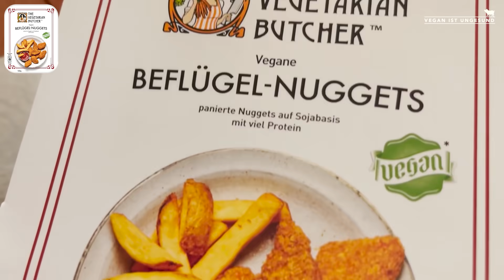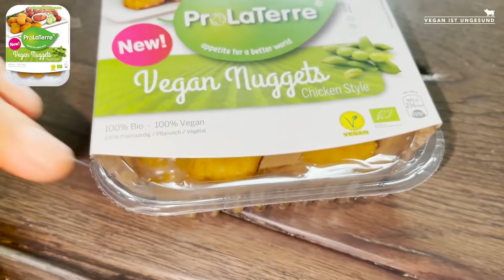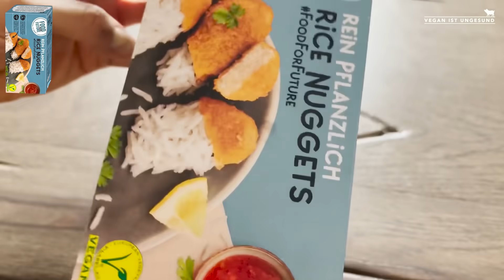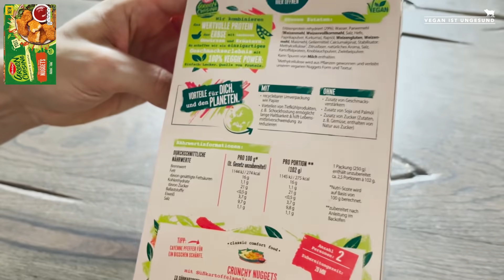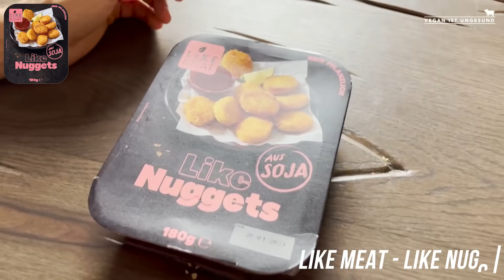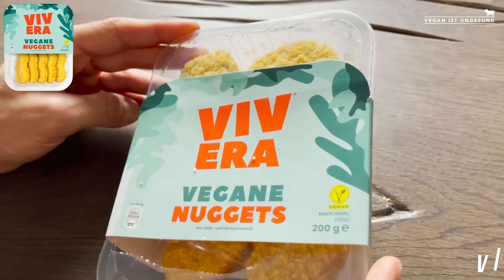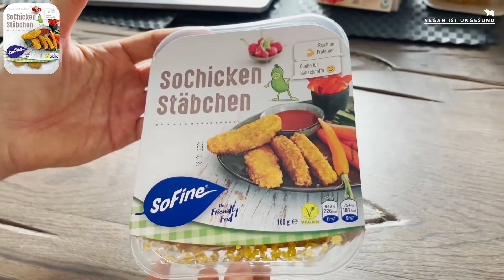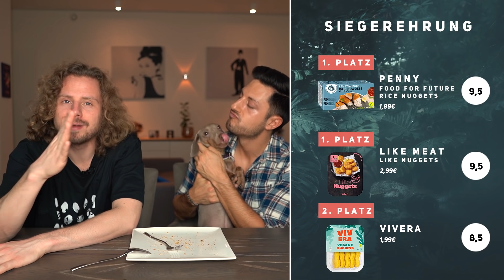Der ultimative vegane "Chicken Nuggets" Test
Aljosha Vegane Chicken Mc Nuggets? Geht das? Wir waren sehr überrascht wie groß die Auswahl im Jahr 2021 tatsächlich ist. Seid gespannt!

0:00 - Beginn
1:22 - Nuggets 1
3:11 - Nuggets 2
4:46 - Nuggets 3
6:25 - Nuggets 4
7:40 - Nuggets 5
9:16 - Nuggets 6
10:34 - Nuggets 7

Hier findet ihr alle Informationen zum Video

Bei Fragen, gerne in die Comments.

Fühlt euch gegruschelt,
Gordon & Aljosha